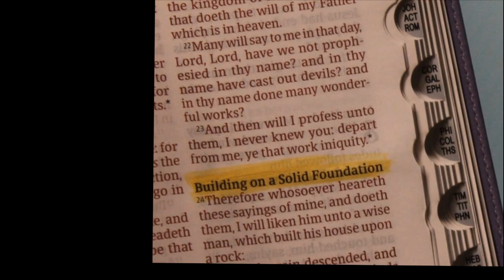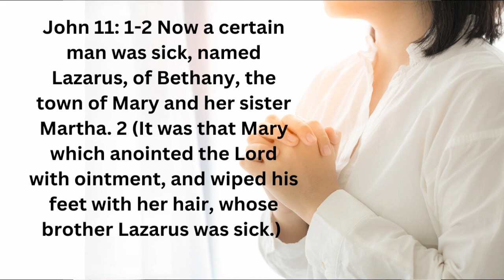EPISODE 44 MORE LIKE MARY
GOD FOCUS THIS MORNING is a group of daily devotional videos encouraging Christians in their faith walk. This episode is about learning to worship at Jesus' feet and be more like Mary in our Christian walk than we are like Martha. Being busy doesn't always mean doing what we need to do.